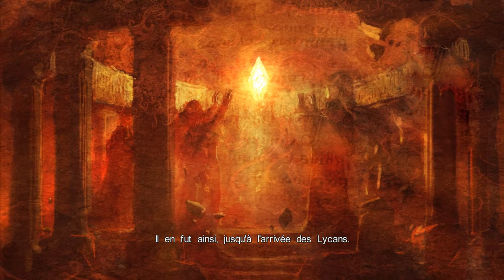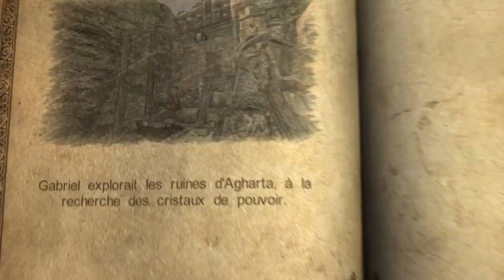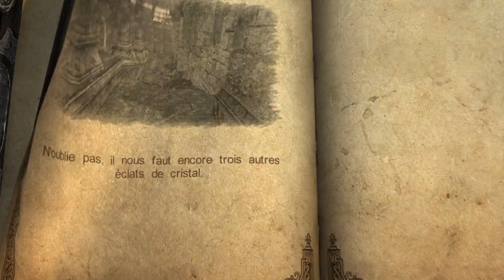let's play: Castlevania Lords of shadows épisode 10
bonjour et bienvenue dansn ce nouvel épisode notre aventure sur castlevania aujourd'hui on se transforme en chercheur de cristal tout ca pour ouvrir une satané porte mais bon a vous de découvrir quelle ont été les embuches sur notre route